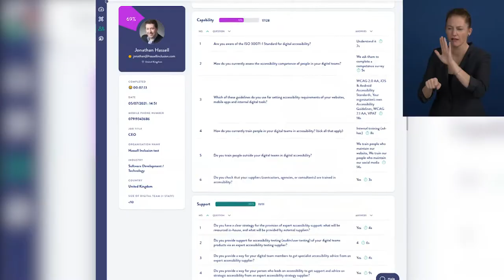Awardee of the Day: Hassell Inclusion, United Kingdom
London-based Hassell Inclusion, a digital accessibility consultancy, created the Digital Accessibility Maturity Scorecard as a tool for companies to assess how well they perform regarding digital accessibility, along nine dimensions.

Digital Accessibility Consultancy Hassell Inclusion has developed a tool for companies to assess how well they perform in terms of digital accessibility - their Digital Accessibility Maturity Card is one of 76 Zero Project Awardees from 35 countries that are recognised for their innovative and scalable solutions to create and improve accessibility for all.

Join us in celebrating a world with zero barriers!

To see a full list of all 76 Zero Project Awardees visit our